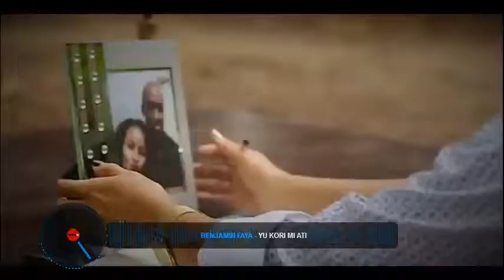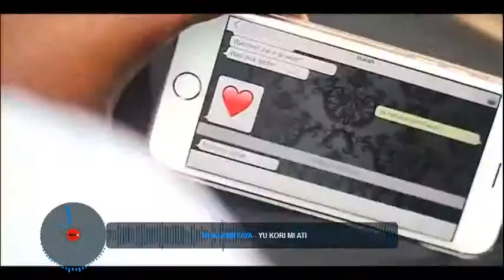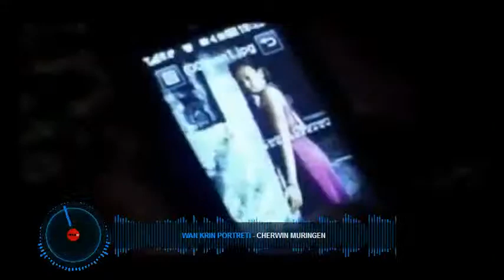Tipie suripop video mixSuriname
DJ Tipie from Suriname/Wageningen